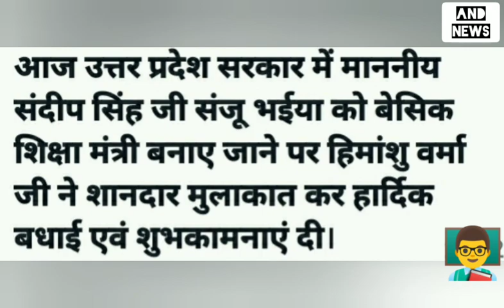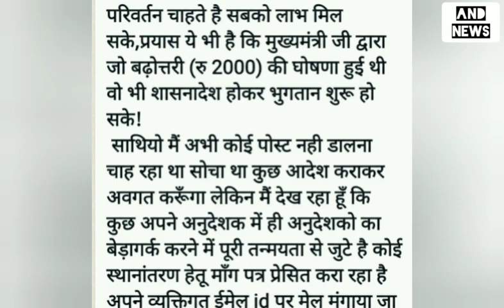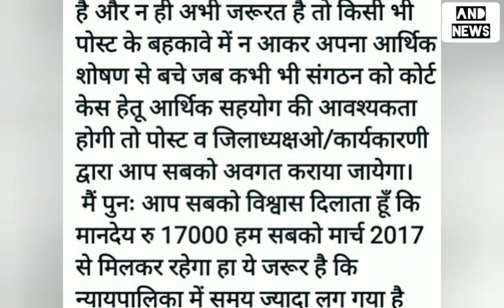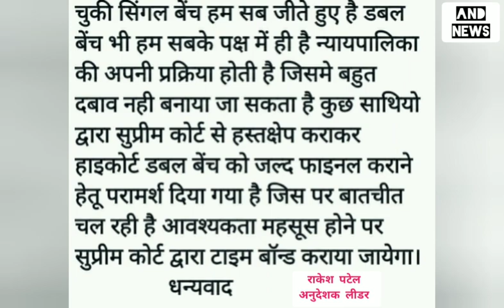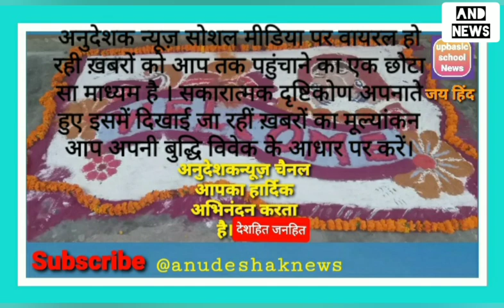अनुदेशकों लीडर्स नें सरकार से लगाई गुहार